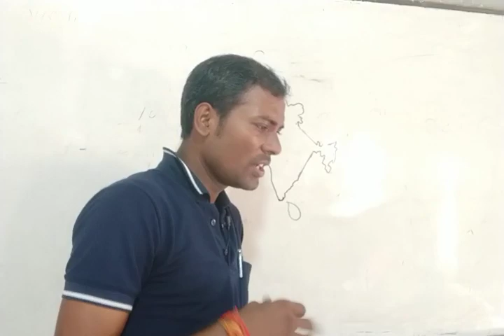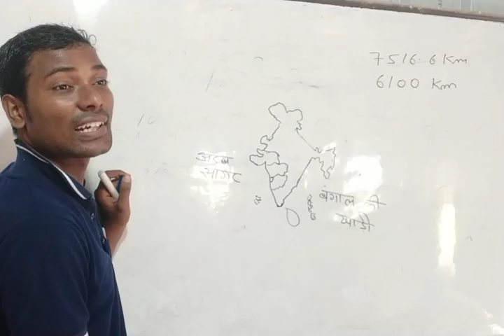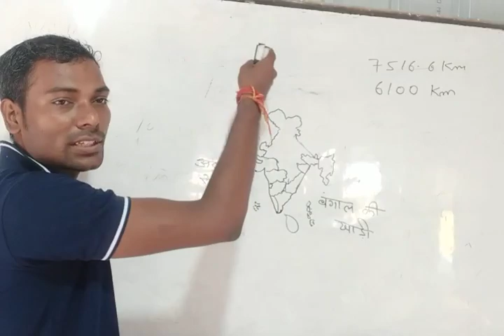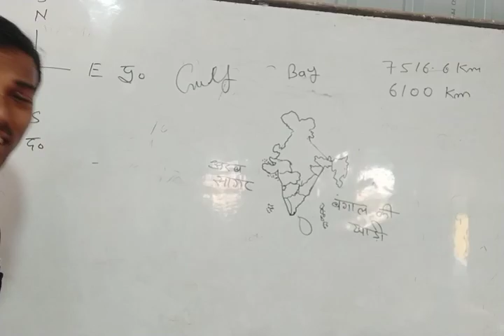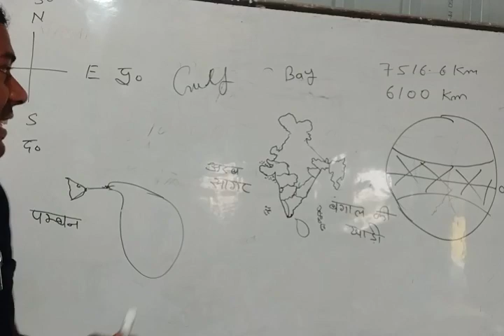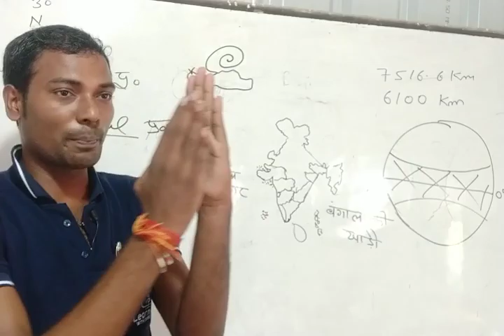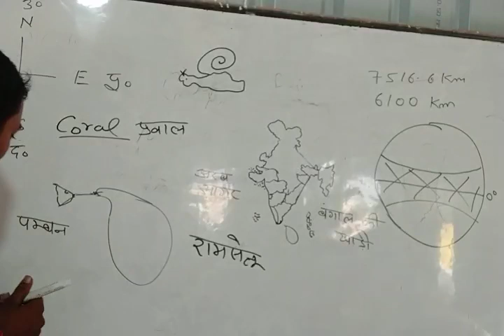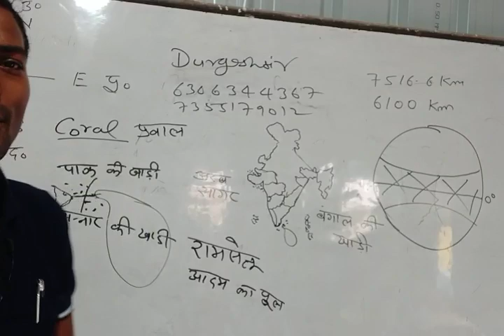भारत का सामान्य परिचय भाग-2 (UPTET, CTET,SUPERTET & DSSSB) By Durgesh Sir